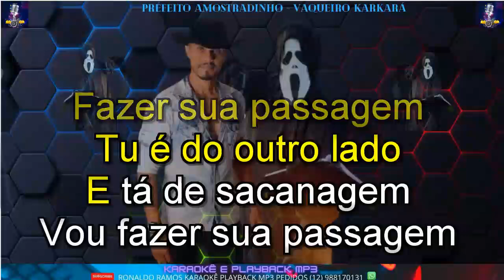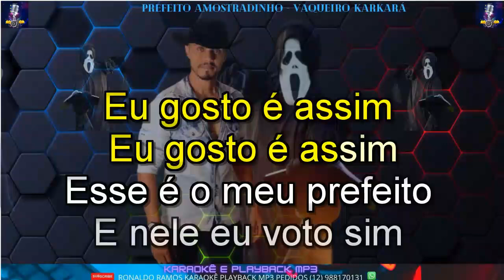KARAOKÊ PREFEITO AMOSTRADINHO VAQUEIRO KARKARÁ CONT 12 988170131